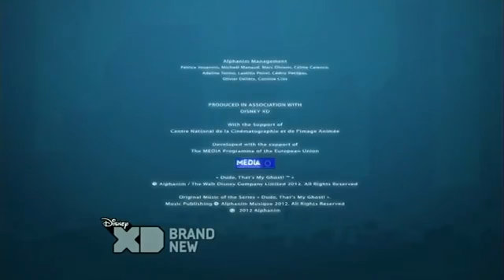Dude, That's My Ghost! Episode 45 Three's A Crowd